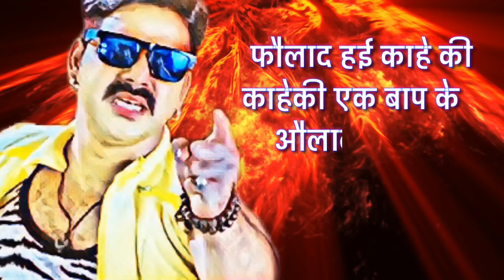Part1 Bhojpuri Attitude Dialogue New Movie Pawan Singh